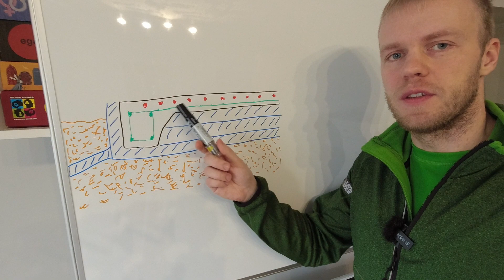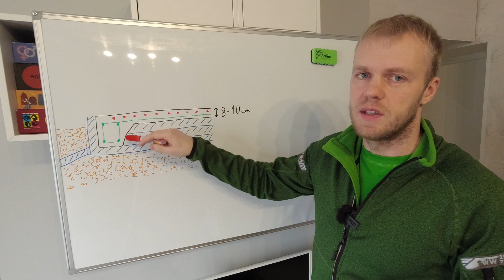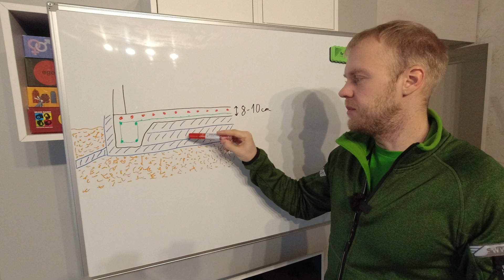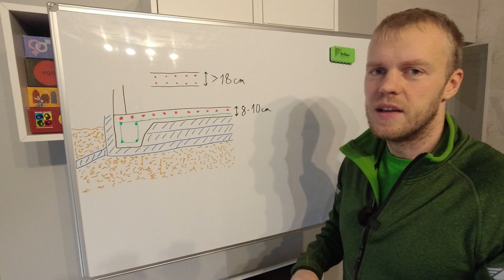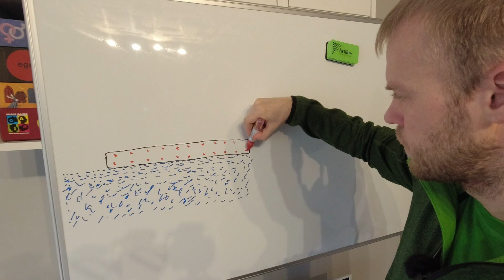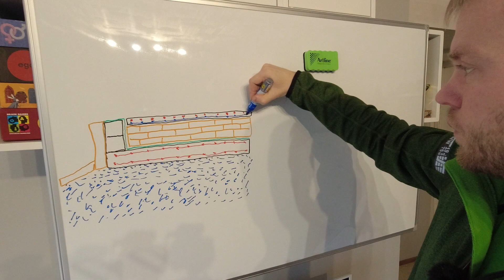Slab Foundation in Cold Climate // Problems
Slab foundations are cost-effective. However, they have some issues. The houses built on a cheap slab foundation are neither energy-efficient nor durable. Slab foundations in a cold climate are complicated. In this video, you learn the basics about slab foundations and see a proper slab foundation, which I recommend.

00:00 Slab foundation origin
00:36 Cheap slab foundation
00:55 Slab foundation thickness
01:09 Floor heating system
01:46 Wasted energy
02:18 Insulation problems
02:52 Durability problems
04:03 Sometimes lose and always win
04:12 A proper slab foundation
05:40 Beam foundation
05:52 Thank you